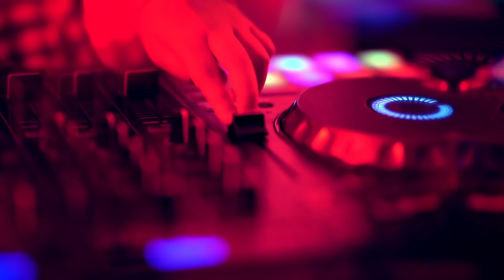Pia Copello - Bailando Sola (Video Oficial)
► Auspiciador:  Samsung @samsungperu

► Compositores:
Manuel Larrad @mannelmusic
Ender Thomas @enderthomas
Jhon Paul “El Increíble” @jhonpaulelincreible
Pia Copello @piacopello

► Invitados:
Hugo García @hugogarcia
Alexia Barnechea @ale.barnechea
Maykol Ordoñez @maykolshow
Catalina Dyer

► Coreografía: Alejando Pino @alejandropinoo
► Voz en Off: Lichi Dávila @dimelichi

► Dirección de  Luces: Luis Veliz @lucho_veliz
► Iluminación: Raul Pisca @raul.pisca
► Asistente de cámara: Julio Cesar Vera @redhero
► Dirección de Arte: Jahir Gonzalez @jahir.44
► Producción de Arte: Norma Cardoza @necv29
► Utilero: Cristian Luque @cristianf_luque
► Dirección, guión y post producción: Ricardo Ramírez @nobumitzu
► Styling: Josue Scaccabarrozzi @josue.stylist
► Maquillaje: Pilar Quiñe @pilarquinemakeup
► Peinado: Erika Anhuaman @erikahairstyle / Sofía Mija @sofiamijahairstyle
► Making Of:  Paulo Yataco @pauloyataco

► Social Media Manager: Vanessa Távara @vanetavara
► Youtube Strategy: Víctor Palacios @littlevicve
► Estrategia Digital: Giannina Olivares @yaminaolivares
► Producción ejecutiva: Zdenka Maric @zetamaric / Luvi Pinedo @lu_v_i
► Producción General: Jean Paul Neyra @_superpunch

► Fotos: Yeyo @yeyophotos @thebestspot.pe / Renato Del Carpio @renatodelcarpio

► Ropa:
Toskan @toskan.pe
Fresh Pomme @freshpommesac
Fidela @fidelabrand
Cocojolie @cocojolieperu
Papa con camote @papaconcamote
Vernacula @vernacula
DF 29 @df.29oficial

► Colaboradores: Panorama Hogar, Maisha, Duzka, Catalina Catering, Del Carajo, Brazza Grill, IBN Sina Dermatología Láser y Estética, Decoraciones Vintage Led, Comercial Julissa, Artilogía Perú.